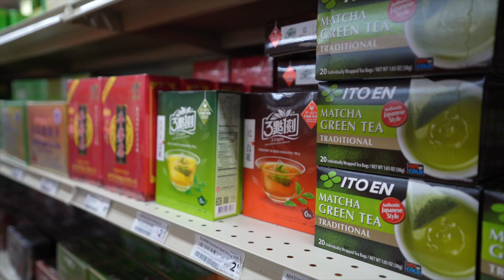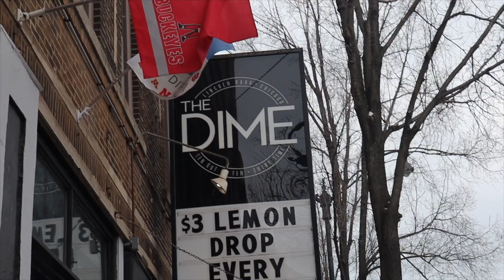WEEK IN MY LIFE IN CHICAGO | New apartments and restaurants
Had a jampacked week full of new places and awesome photoshoots!

IF YOU ARE LOOKING FOR AN APARTMENT

If you're looking for a photographer in Chicago, get in touch with Ashley
ASHLEY'S IG: @ashleygabrielle38